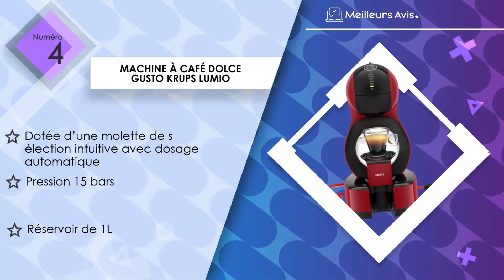⭐️ MEILLEURE MACHINE A CAFE DOLCE GUSTO - Comparatif 2023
⭐️ Machine à café Dolce Gusto Princess
⭐️ Machine à café Dolce Gusto De'Longhi Genio S Touch
⭐️ Machine à café Dolce Gusto Krups Mini Me
⭐️ Machine à café Dolce Gusto Krups Lumio
⭐️ Machine à café Dolce Gusto De'Longhi Infinissima